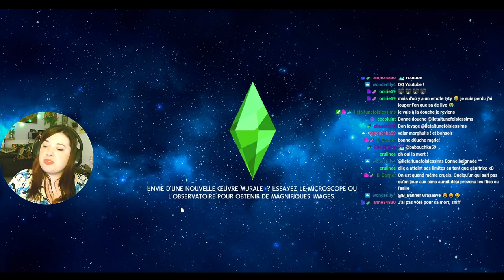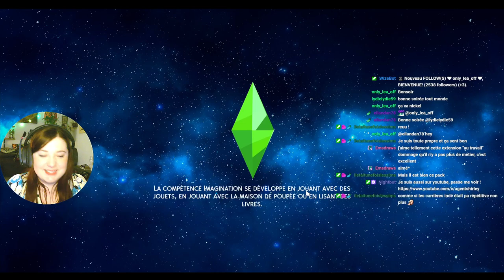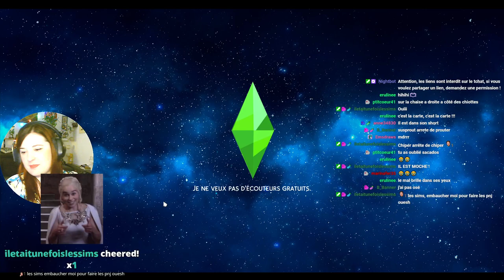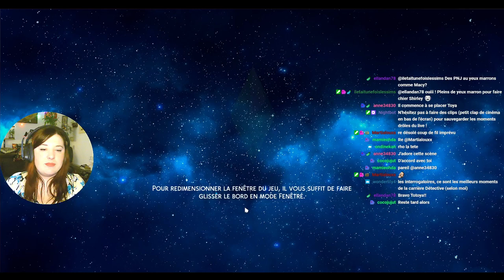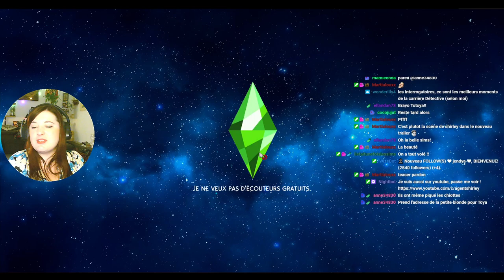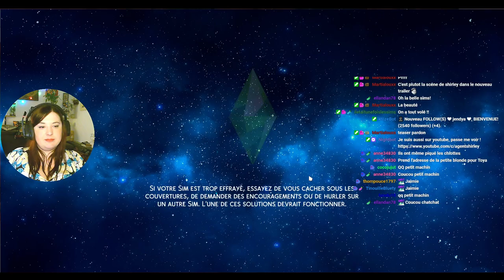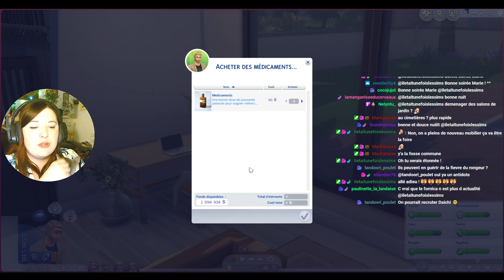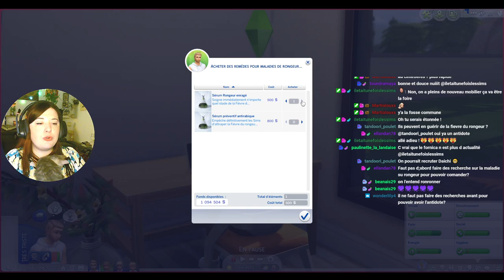Rediff Live - Un destin cruel - #101 Not So Berry - Les Sims 4